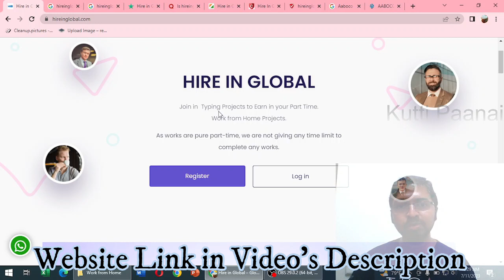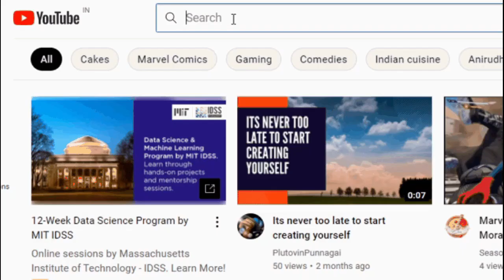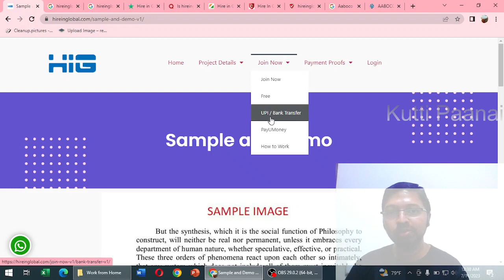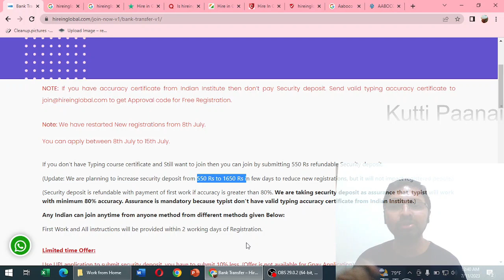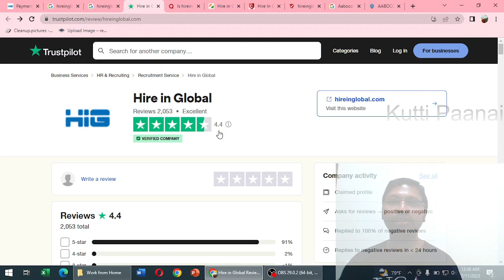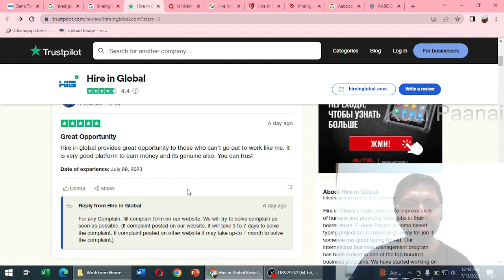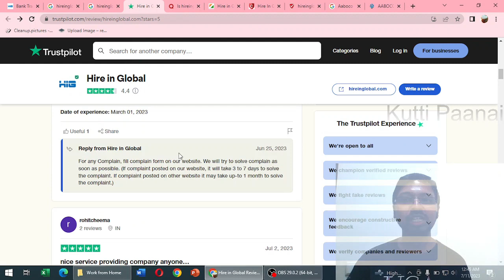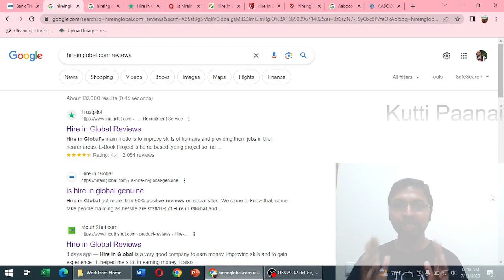#106 Work from Home Job Tamil | Hireinglobal.com - E-Book Typing -Genuine Review - Kutti Paanai